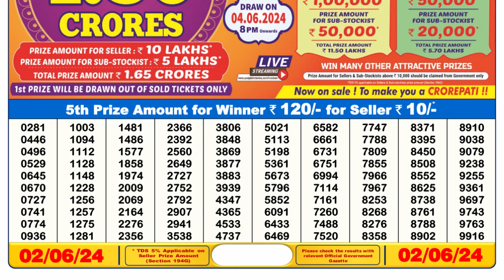🔴 Lottery Sambad Live 06:00pm 02/06/24 Day Nagaland State Dear Lottery Result Pdf Download